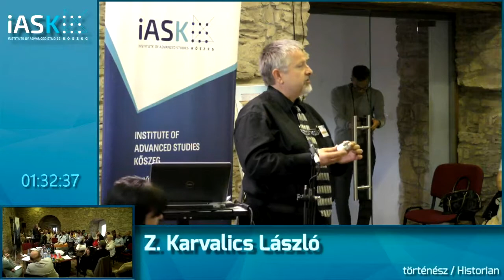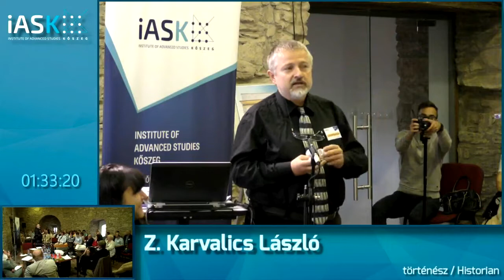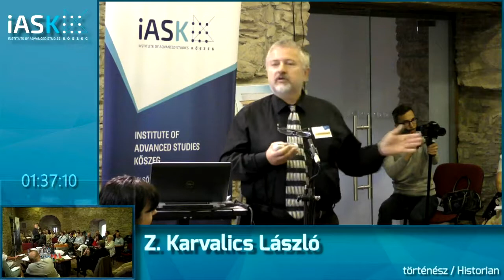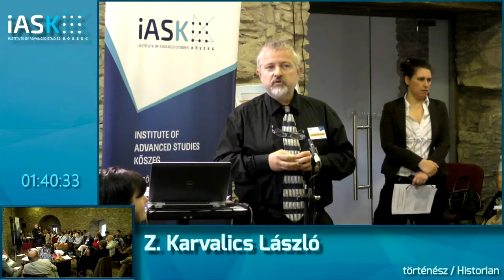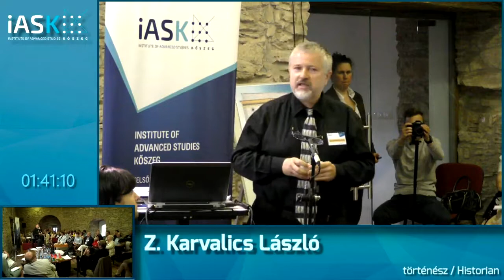Z. Karvalics László (SZTE történéesz) - Hankiss, mint renitens historiku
Z. Karvalics László (SZTE történéesz) - Hankiss, mint renitens historikus – Hankiss Elemér Konferencia

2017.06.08